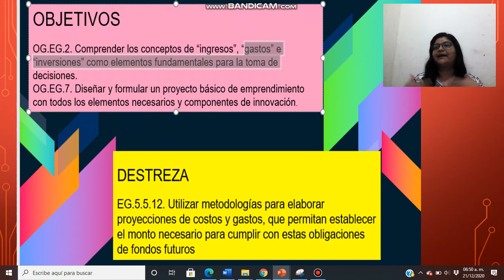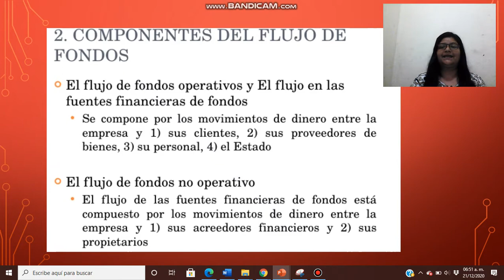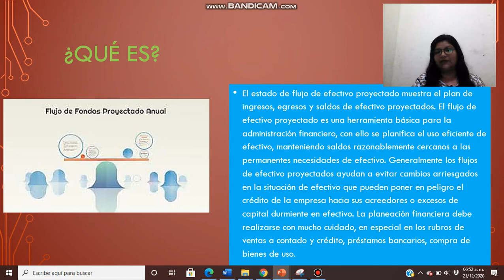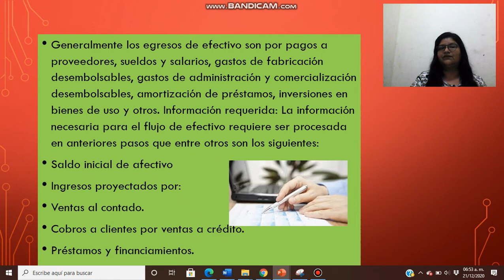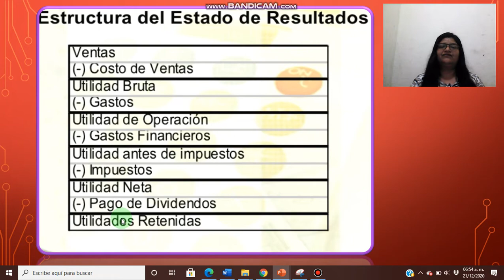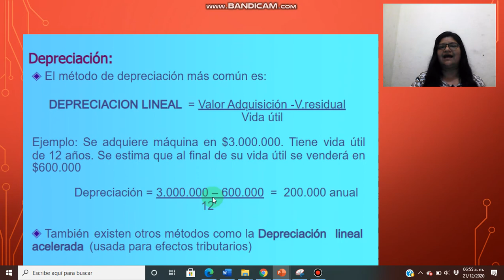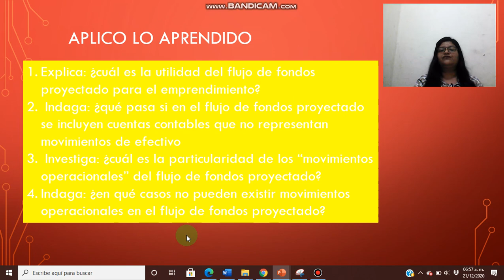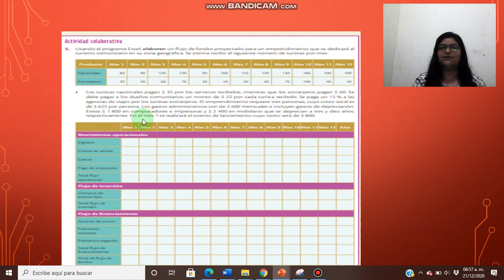FLUJO DE FONDOS PROYECTADO MENSUALMENTE